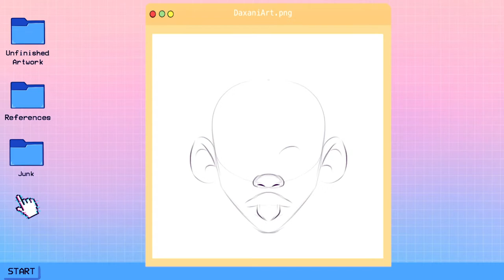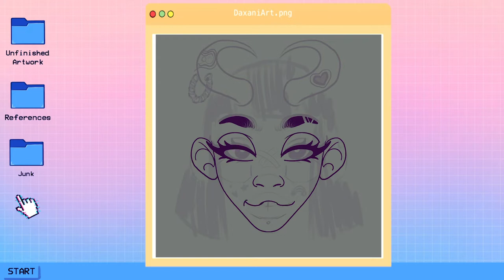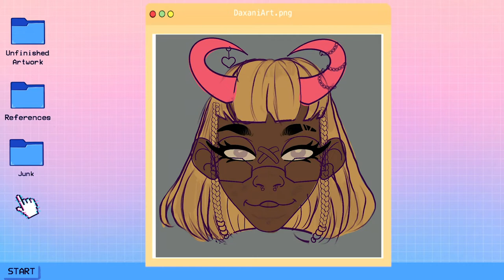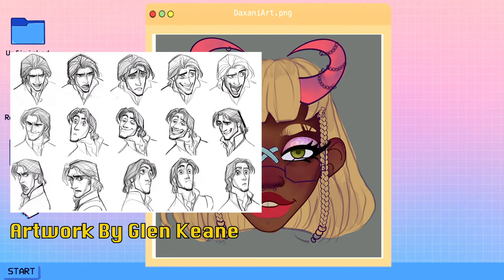Chatting about Keeping art Simple and not always Pumping out art.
FAQ

► What device do you draw with?

Procreate App for iPad Pro

► What do you use to record your digital art:
iPad Pro/Phone/Screenflow

►Intro by shirashiloni from Panzoid.com

ES_Kale - Timothy Infinite
ES_Hop the Turnstile - peerless